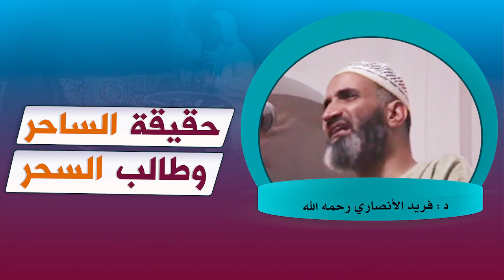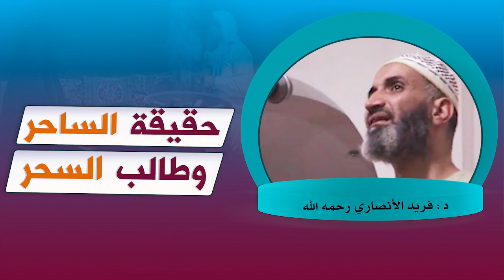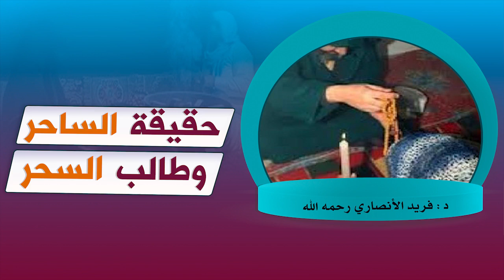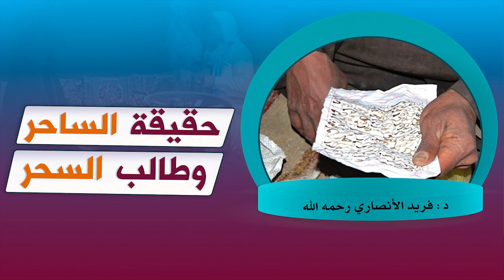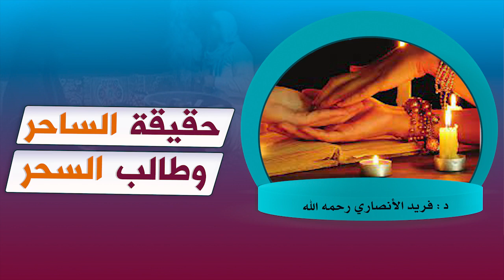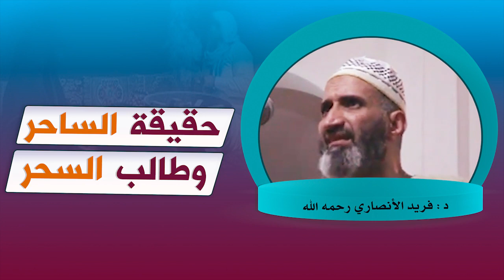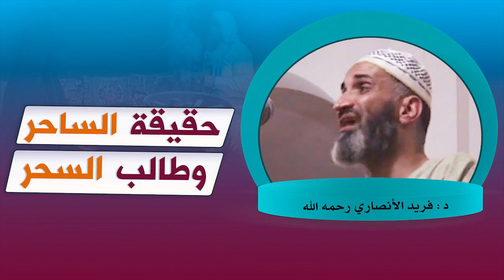حقيقة الساحر وطالب السحر....د.فريد الأنصاري رحمه الله